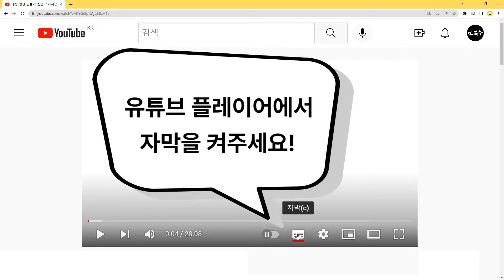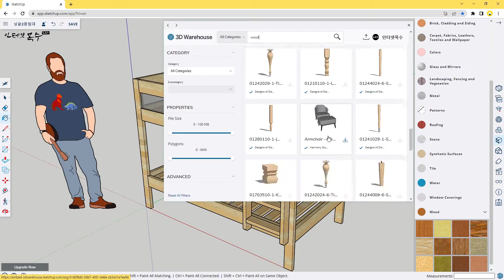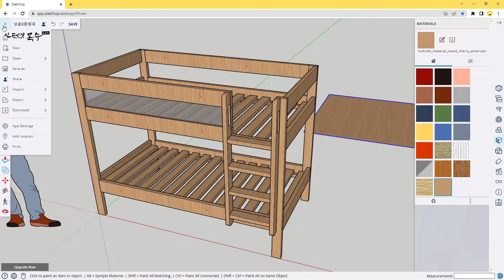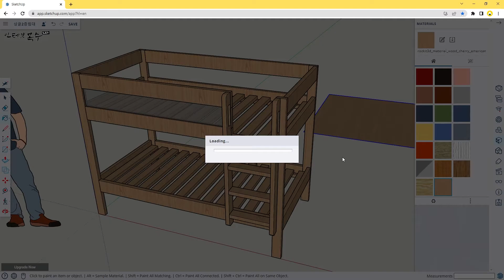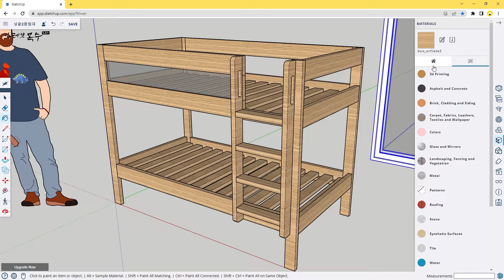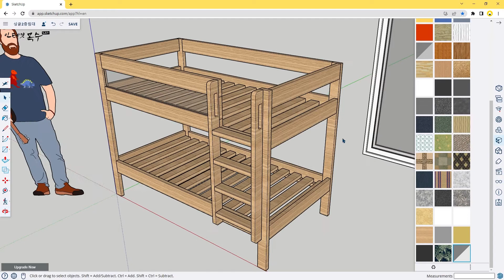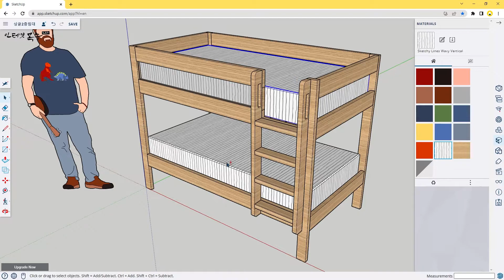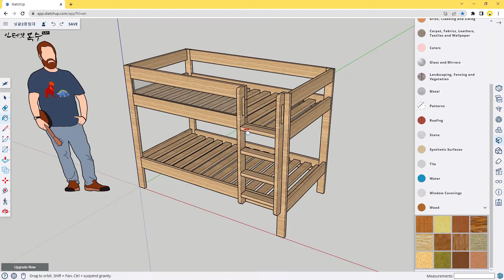2층침대 재질 바꾸기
웹용 스케치업에서 사용하는  material에는 여러가지 제약이 있습니다. 이러한 제한 사항을 극복하고 디자인을 좋게하기위한 방법에 대하여 알압봅니다.